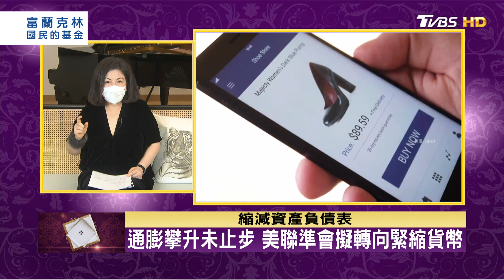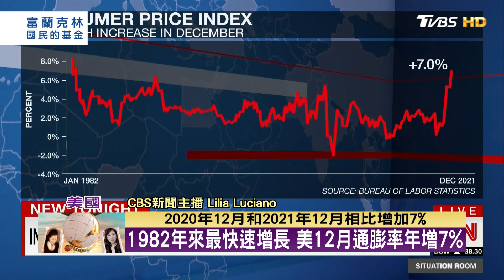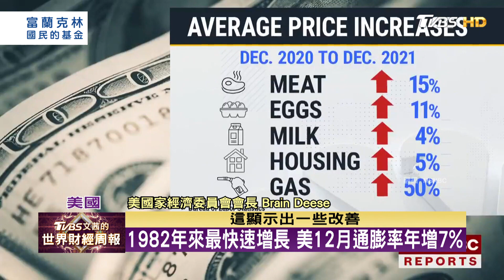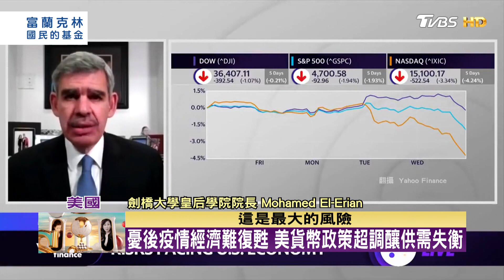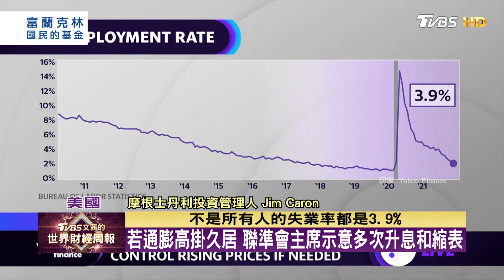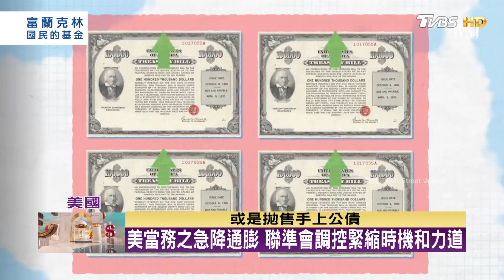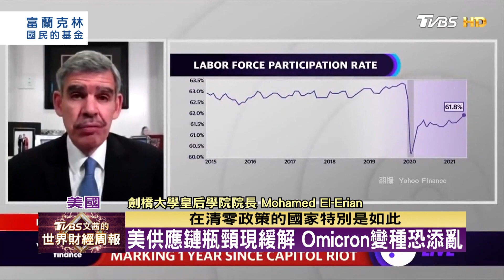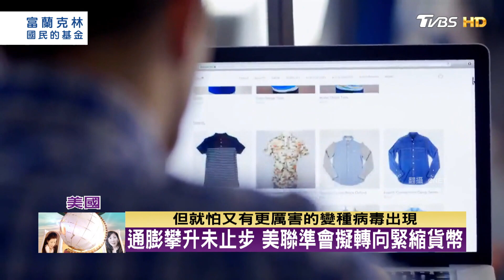1982年來最快速增長 美12月通膨率年增7% TVBS文茜的世界財經周報 20220116 X 富蘭克林‧國民的基金